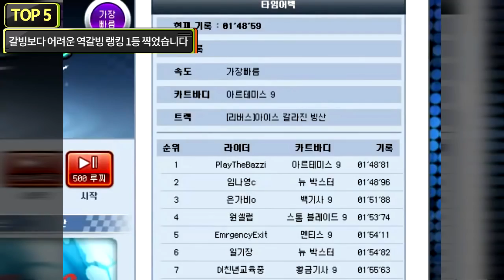[광고] 2018년 한 해도 감사했습니다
2018년 마무리..